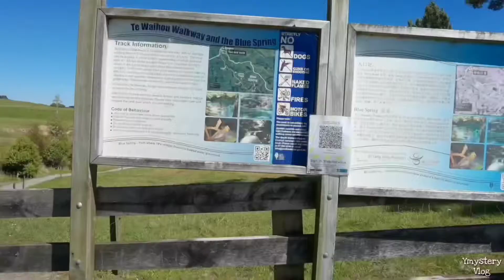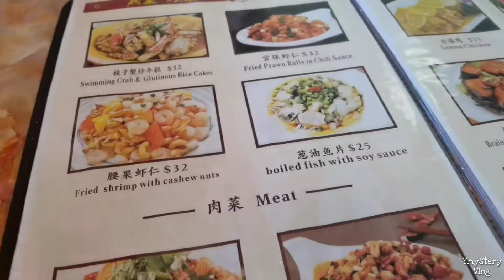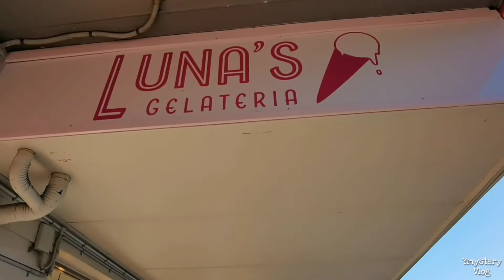New Zealand vlog｜Blue Spring｜Hot Springs recommended ｜Taupo